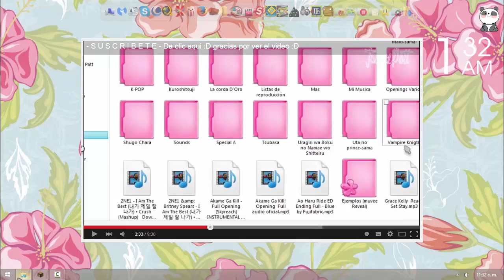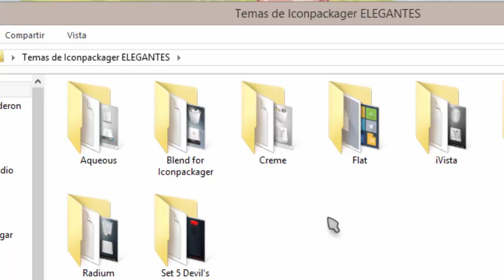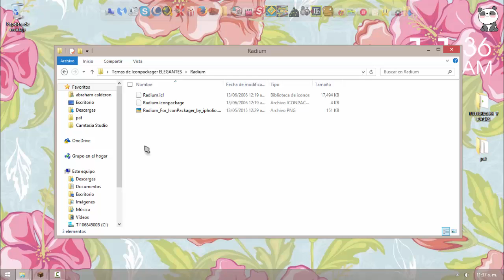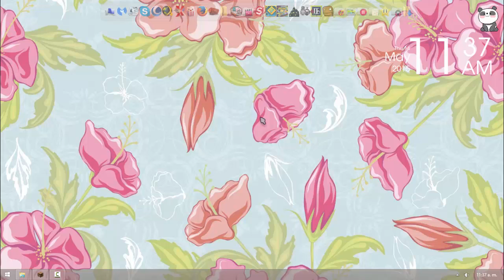Iconpackager Temas ELEGANTES // Personaliza tus iconos (Windows)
█░░.:｡: ♥ 〇 ᖇ ᗩ ᘉ ᘐ ᕮ ᕮ ♥..:░█

.:｡✿*ﾟ'ﾟ･✿.｡.:* *.:｡✿*ﾟ'ﾟ･✿.｡.:* *.:｡✿*ﾟ¨ﾟ✎･ ✿.｡.:* *.:｡✿*ﾟ¨ﾟ✎･✿.｡.:*

] ~ Descarga♥ Pack de temas para Iconpackager

Hola, con este programa (Iconpackager) pordras personalizar cambiando los iconos de tu sistema y ponerlos de un estilo agradable para ti :D aqui te dejo el programa:

No Doubt-Don't Speak (LTrain Cover)

≧◔◡◔≦  ℓιкє & ѕυѕcяιвєтє  ≧◔◡◔≦